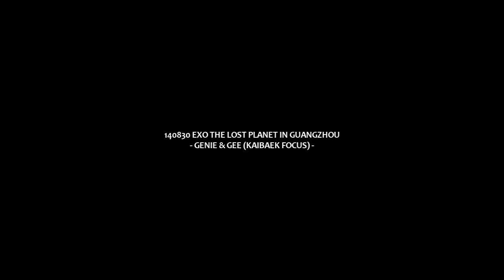[HELLO BETA] 140830 THE LOST PLANET IN GZ - GENIE & GEE (KAIBAEK FOCUS)